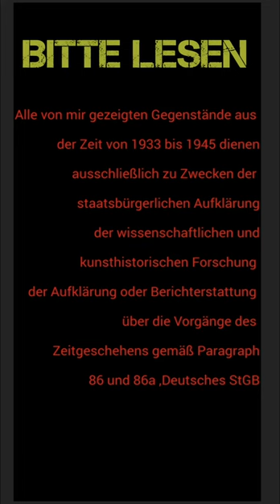EK 2 / 39 Runde 3